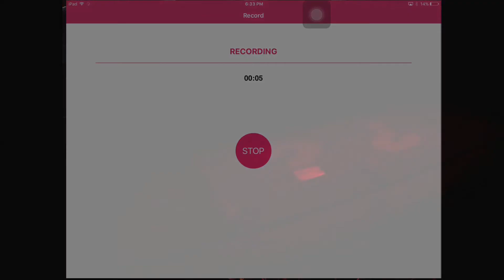Wormis 1st place (mitosis)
Playing the new snake agaric game play on the game mitosis the game